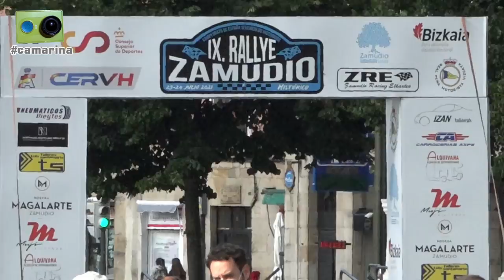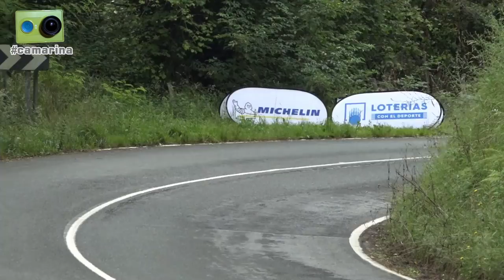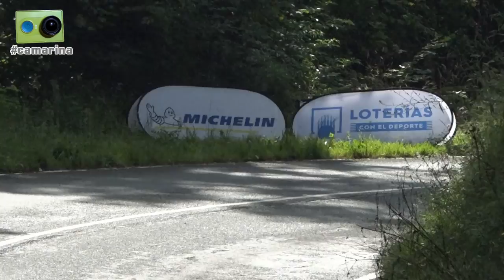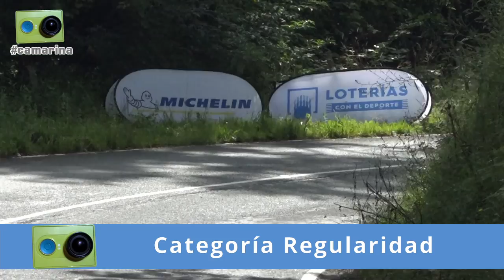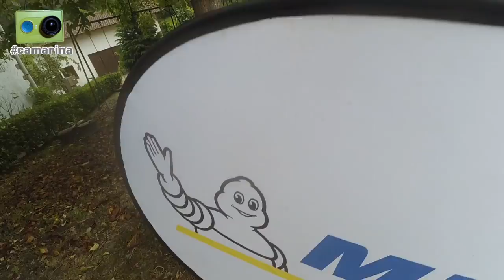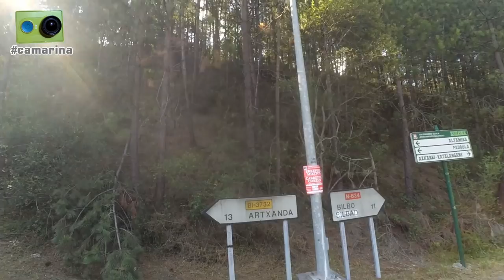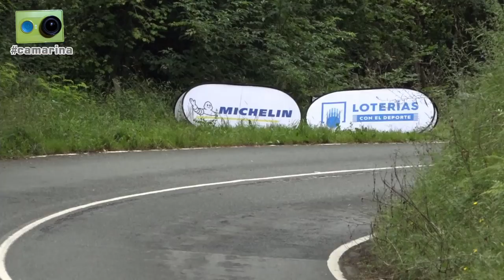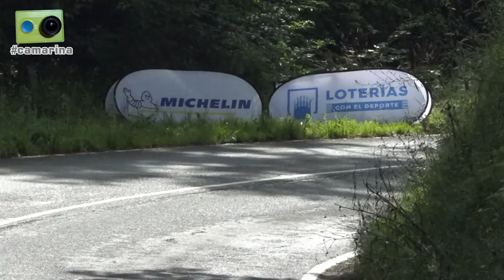El Rallye de Zamudio 2021 visto de otra forma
El IX Rallye de Zamudio Histórico visto desde dentro por Miguel Collado y Daniel Ceán-Bermúdez con la camarina

Algo más de hora y media de reportaje que incluye los siguientes contenidos:

Jornada del viernes:
-00'30" Llegamos a la zona de asistencia y hablamos con aficionados y seguidores de la camarina
-03'00" Ruben Moro (organizador de la subida a Arrate)
-07'15" 'Jospo' Aguinaga, participante en Legend con su Escort MKI 'Markina Racing'
-11'00" Nos paramos a ver un De Tomaso Pantera aparcado cerca de las asistencias
-11'45" Ceremonia de salida en Bilbao
Jornada del sábado:
-16'50" Desayuno en el hotel y planteamiento del rallye
-19'15" Situamos la publicidad y vemos la primera pasada al tramo de Montecalvo
-24'00" Nos encontramos con más seguidores de la camarina y les entregamos la tarjeta que estrenamos en este rallye
-25'20" Repaso a las clasificaciones de velocidad tras el primer bucle de dos especiales
-27'00" Charlamos con aficionados y comisarios antes de la segunda pasada por el tramo
-34'30" Imágenes de la segunda pasada a Montecalvo, cuarta especial del rallye
-38'20" Repaso a las clasificaciones de velocidad tras el segundo bucle de dos especiales
-40'15" Miguel no lo tiene fácil para salir del coche después de aparcar antes de ir a la salida del tramo de Vivero
-42'00" Breve pausa para comer en 'glamurosa' ubicación
-46'00" Repaso a las clasificaciones de Regularidad Sport y Regularidad a mitad de rallye
-47'00" Hablamos con miembros de la organización en la salida del tramo de Vivero y con Manuel Villaverde, presidente de la Real Peña Motorista de Vizcaya, en labores de copiloto del observador de la RFEdA, Chema Pérez Ullivarri
-50'00" Imágenes de la salida a la primera pasada del tramo de Vivero
-52'45" Repaso a las clasificaciones de velocidad tras el tercer bucle de dos especiales
-54'30" Hablamos con el personal del control horario de salida y el cierre de carretera del tramo de Vivero
-59'30" De vuelta al coche descubrimos que lo de aparcar podía haber sido más fácil
-1h01'40" Llegamos a la asistencia y hablamos con José Ramón Campos, que nos cuenta el motivo del abandono y nos muestra su precioso Dauphine
-1h05'40" En el parque cerrado de meta charlamos con Helena García y Pablo Álvarez, participantes en Regularidad
-1h10'00" Resumen de resultados finales en las diferentes categorías del rallye
-1h13'30" Antes de la entrega de premios hablamos con:
-1h14'00" Santiago Campos y Javier Alonso, terceros clasificados en Regularidad Sport
-1h17'00" Javier Alonso, compañero de los medios de comunicación y 'speaker' del rallye
-1h19'00" Asier Santamaría y Roberto Rentería, ganadores en Regularidad Sport
-1h21'45" Bartomeu Fluxà, copiloto de Antonio Sainz, ganadores en Velocidad pre90
-1h27'15" Después de la entrega de premios hablamos con:
-1h27'30" Íñigo Olabegogeascoechea, ganador en el Trofeo de 'Youngtimers'
-1h31'45" Concha Velázquez, ganadora en Regularidad copilotando a José Ramón Castillón, y Manuel Villaverde, organizador de la prueba
Jornada del domingo:
-1h34'45" Para terminar el reportaje os dejamos en rigurosa exclusiva una primicia que nadie se espera